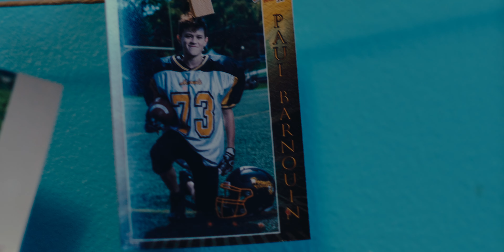La Jeunesse A Football Film (Sony FX3)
LA Jeunesse raconte l'histoire de Paul Barnouin, un aspirant joueur de football canadien qui a failli tout perdre et qui a su utiliser son énergie négative pour la transformer en énergie positive.

Nous espérons vraiment que vous apprécierez cette pièce, car nous avons passé des mois à travailler pour qu'elle soit parfaite !

LA Jeunesse a story about Paul Barnouin an aspiring Canadian Football Player who almost lost everything and use his negative energy to turn it positive.

We truly hope you enjoy this piece as we spent months working on getting it just right!

Producer: Elijah Hicks
Director: Quincy Williams
DP: Lawrence Labeau
Editor: Quincy Williams